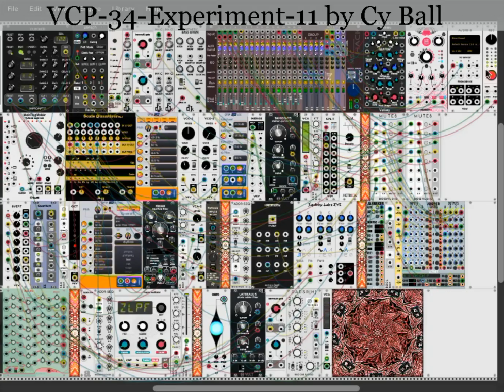VCP-34 Experiment 11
An experiment in textures.